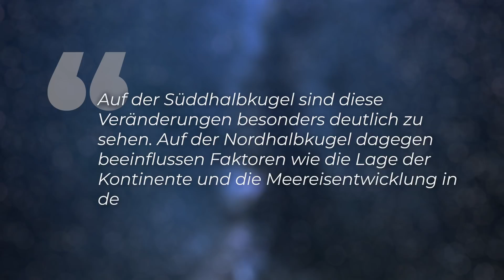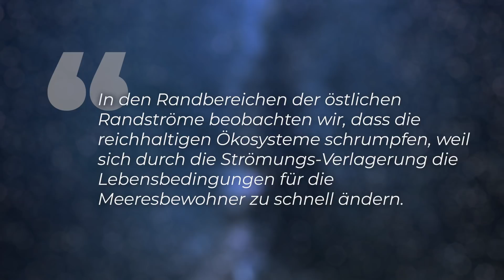Ökosysteme bedroht: Meeresströmungen verschieben sich zu den Polen - Clixoom nature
Diese Entwicklung könnte weitreichende Folgen für die Ökosysteme haben: Die Rede ist von großen Meeresströmungen wie dem Golfstrom, die sich in Richtung der Pole verschieben! Nicht nur für Tiere und Pflanzen hat das dramatische Folgen, sondern auch für uns Menschen und die globale Zirkulation in den Weltmeeren. Meeresströmungen haben eine Schlüsselfunktion für die Meeresumwelt, aber auch für unser Klima.

Skript: Christine Kirchhoff
Schnitt: Felipe Friedrich Kohlhörster
Thumbnail: Brisbane/ Wikimedia